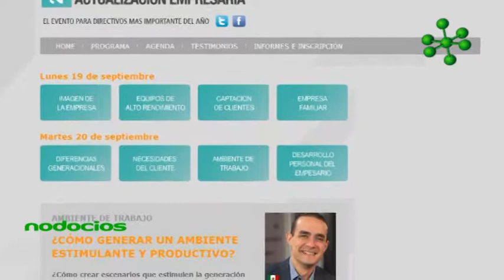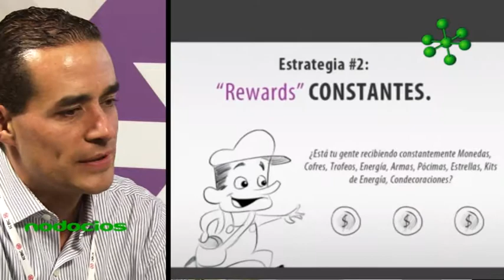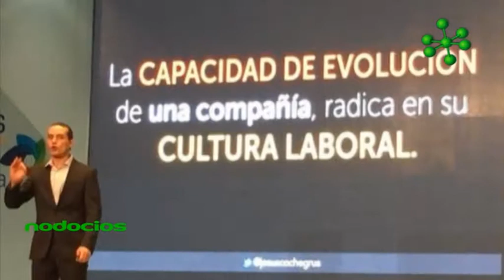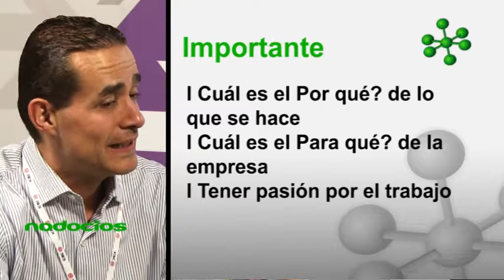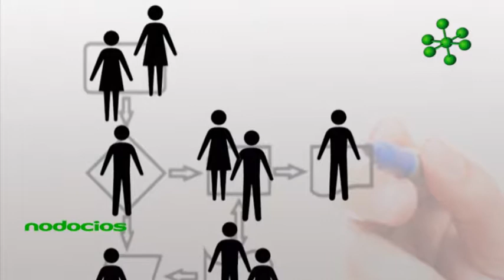Nodocios Estrategias de videojuegos en las empresas